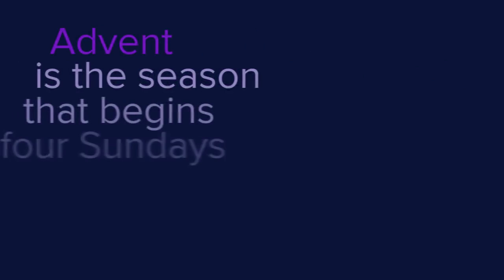advent The New English Dictionary meaning | Vocabulary for Kids | Children's Dictionary